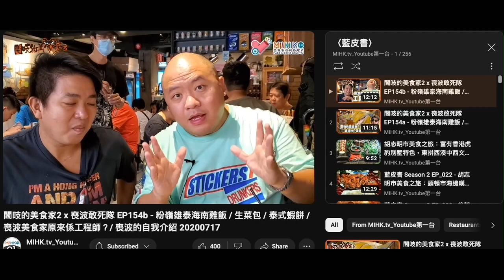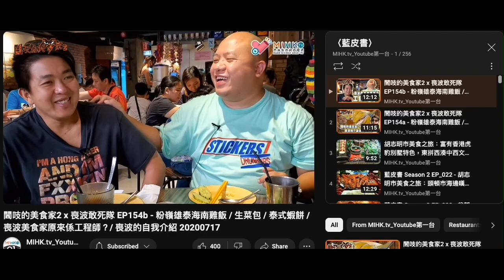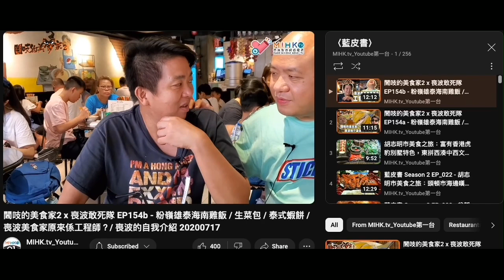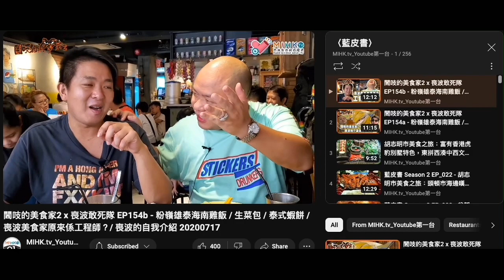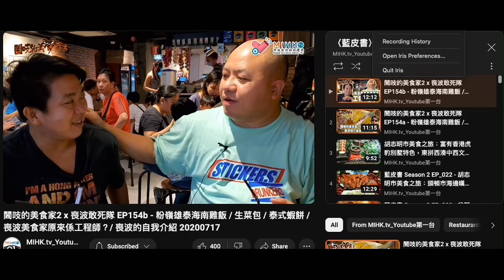20200717 屌總理聽方哥介紹食生菜包，仲講咗方哥係工程師身份、有幾多稱號。黏得陀衰家打女人偷錢賊林匡正多連個樣都變醜、皮膚變差，連條女都無埋，呢幾年連女都吸唔到，仲喪咗好多